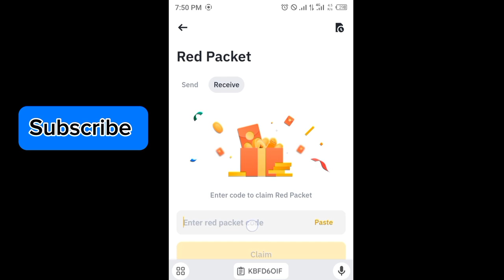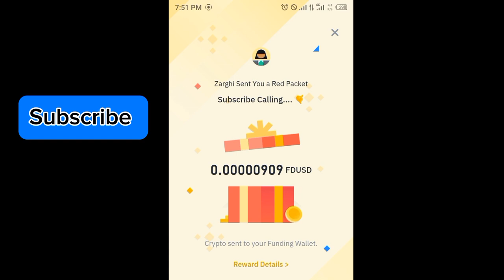Binance red packet code today | USDT FDUSD RED Packets in binance 2 APRIL 2024